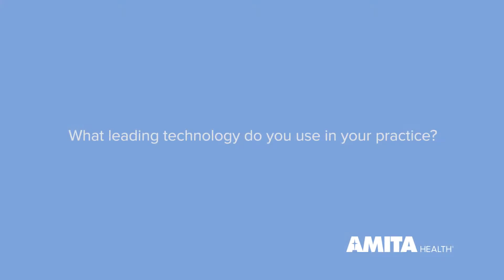What leading technology do you use in your practice?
AMITA Health Heart & Vascular Institute subspecialist talks about leading-edge technology used to treat vascular disease at AMITA Health.